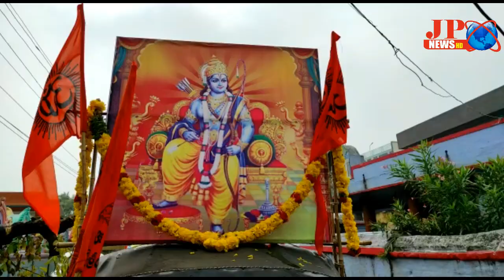JP NEWS ( హిందూ స్వాభిమాన దినోత్సవ వేడుకలు రాపూరు పురవీ ధులలో శ్రీరాముని రథ యాత్ర )